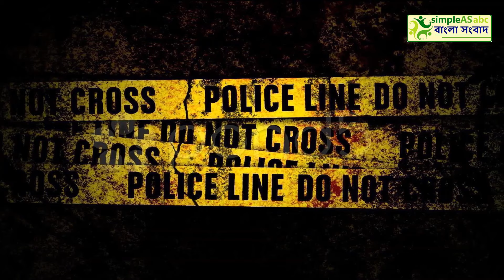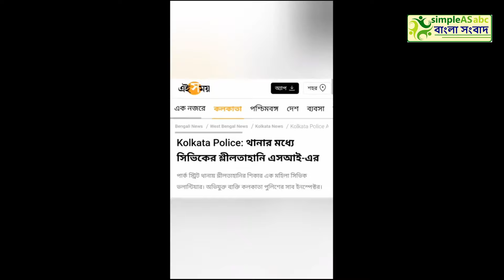'রাজা চলে বাজার, কুত্তা ভোকে হাজার', পুলিশকে উৎসাহিত করতে কাদের 'কুত্তা' বললেন মাননীয়া?